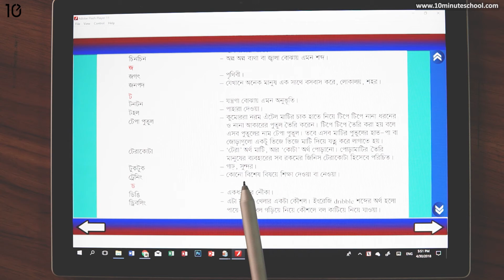২৫.০৫. শব্দের অর্থ জেনে নিই : শব্দ(ঘ,চ,জ,ট) - [Class 5]